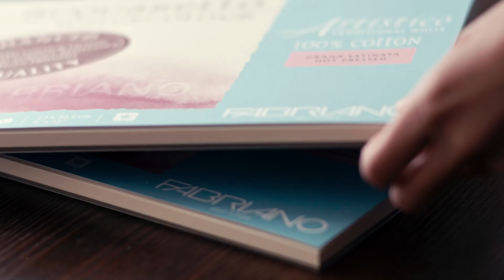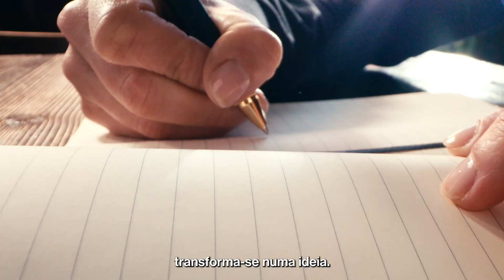Fabriano - Corporate Video (PO sub PO)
Fabriano in one word: PAPER.
A story of tradition, inspiration and innovation.
Since 1264 we’ve been building a strong path and the journey continues ahead of us.

Fabriano is creativity, it’s expression, it’s paper that gives space to your ideas.
We offer a wide selection of top-quality papers. We innovate every day with cutting-edge and sustainable solutions that can better meet the needs of all our users.

From a small town in the hills of Marche to cities all over Italy and to the world. A story of beautiful italian products and the people who make them.

Deep into Fabriano’s world. This is self-expression. This is you.

FABRIANO, la bella carta dal 1264